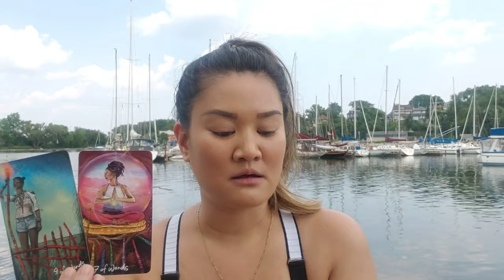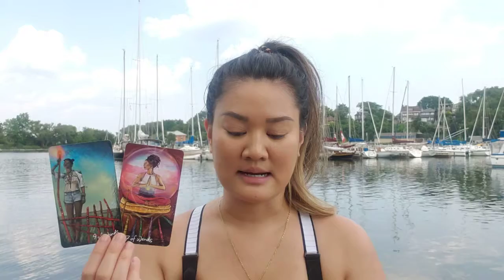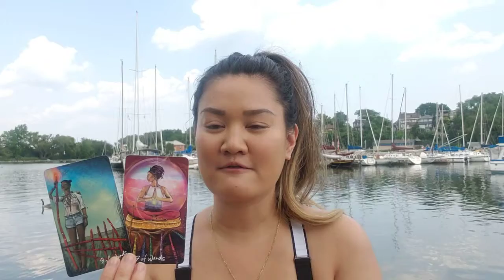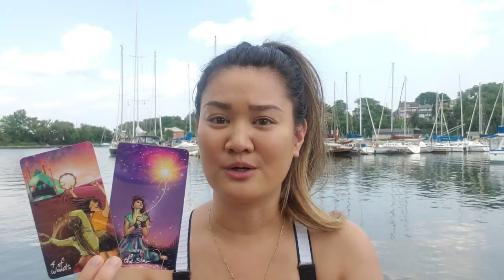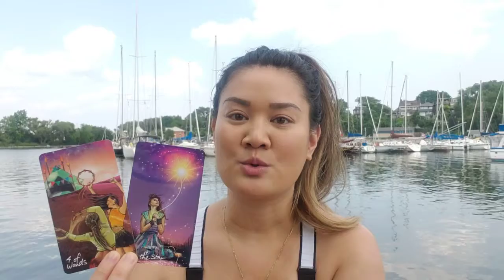WEEKLY TAROT: Finding Your Joy Again | MINDFUL MONDAY | EP 14 | JULY 26 - AUG 1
This week (July 26 - August 1), we come out of a period of deep introspection and honesty about what we want for ourselves and where we've gotten in our own way and into a week of finding joy in all the small things again. Happiness and love can be generated anytime you want! You are the Magician and you can manifest everything from within 💖💫

✳Also, I don't know what happened with the audio/video delay towards the end! Hope you enjoyed the reading, regardless! ✳

🔮Decks Used:
Light Seers Tarot

🎬FILMING EQUIPMENT: